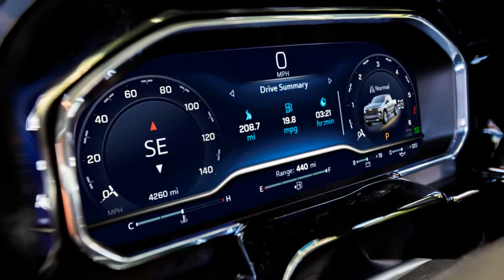2022 Chevrolet Silverado 1500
2022 Chevrolet Silverado 1500 First Look Review: Back In Business
BY JAY TRAUGOTT

Trucks are vital to General Motors' bottom line. Hence the concern when a new problem recently emerged: cross-town rival Ram's 1500 full-size truck has been consistently outselling the Chevrolet Silverado 1500 for the No. 2 sales spot behind the Ford F-150. Key reasons included the outstanding redesigned Ram's interior and a long list of cool features. Chevy had to act, but the pandemic slowed down its planned mid-life facelift.
That wait is finally over. The heavily updated 2022 Chevy Silverado 1500 features a completely redesigned interior, a new off-road ZR2 trim, and optional Super Cruise driver-assist technology. The latest Silverado is out to reclaim its sales position and, on paper, Ram should definitely be worried.
Chevy's design team didn't ignore the truck's exterior. The enhanced look is unique throughout the trim line. Those who weren't fans of the outgoing model should find the refreshed truck much more to their liking. We'll know soon enough as sales begin next spring...